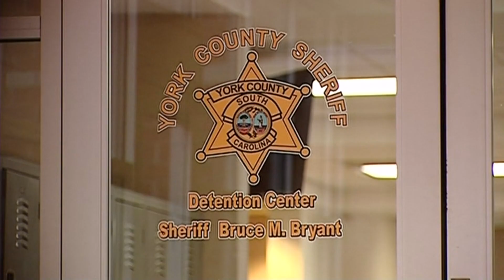SLED investigating after inmate death in York County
The inmate had a medical emergency and died at the hospital, according to the York County Sheriff's Office.